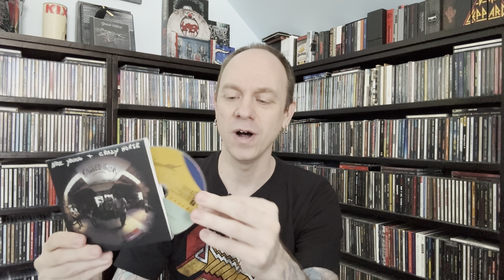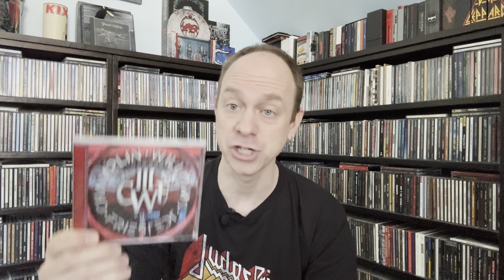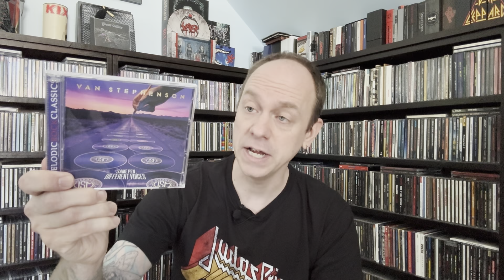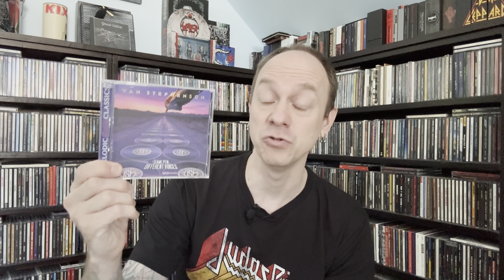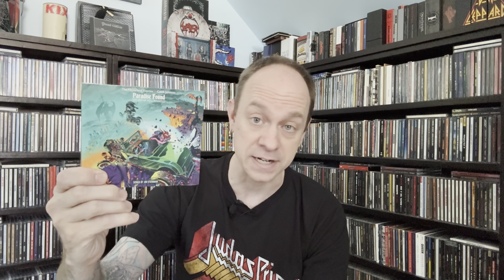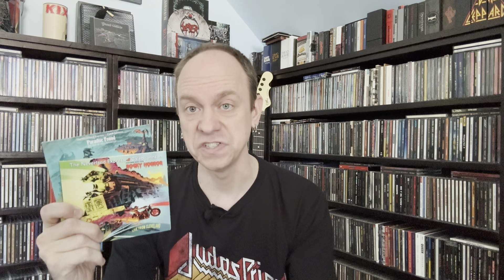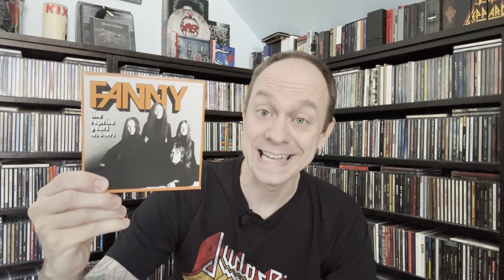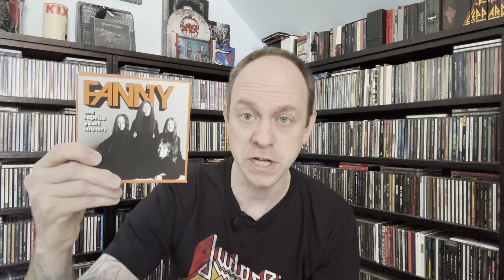New Music Finds #190 - 12 CDs & 1 Boxset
This is a weekly series where I collect together all my recent new music finds and run through them hopefully turning you onto some new things along the way.  Check back every Wednesday for brand new episodes!